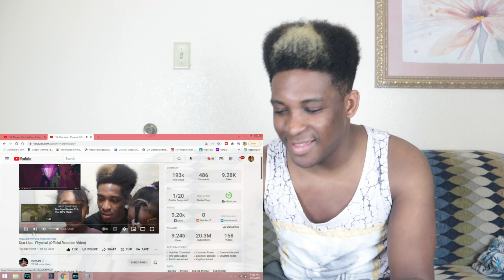MEGAN THEE STALLION & DUA LIPA - SWEETEST PIE [OFFICIAL VIDEO, 2022] REACTION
Intro 0:00
SWEETEST PIE REACTION 1:39